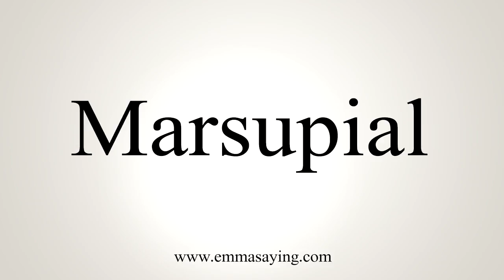How To Say Marsupial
Learn how to say Marsupial with EmmaSaying free pronunciation tutorials.